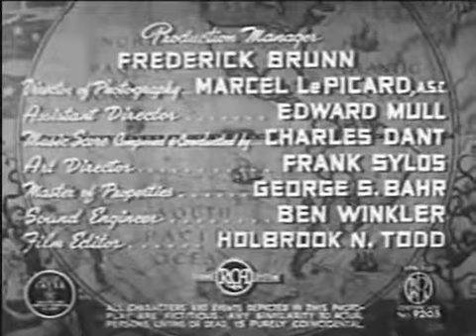SUBMARINE BASE (1943)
SUBMARINE BASE
Released: 1943